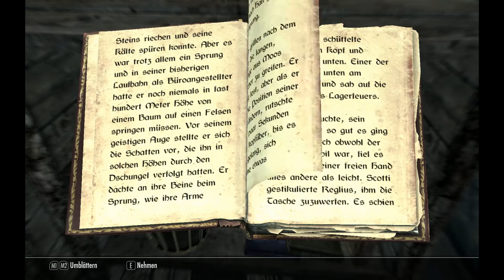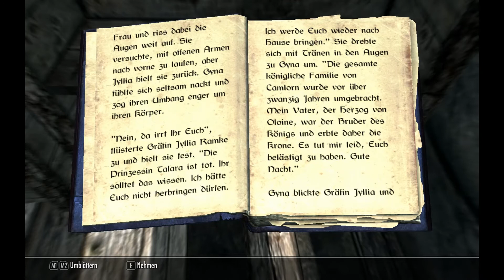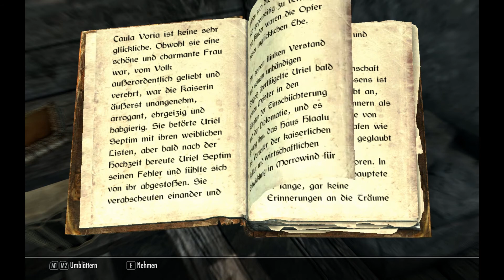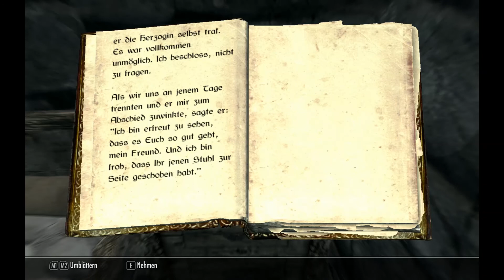Lets Play Skyrim 019: Die Valtheimer Türme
Wir gehen weiter in Richtung Graubärte, als wir die Valtheimer Türme entdecken. Diese sind - wie könnte es anders sein - von Banditen besetzt. Wir befreien diese beiden Türme, die eine Brücke über den Fluss beherbergen, von den Banditen. Wie es sich für einen Helden, einen Thane, gehört. Da ja jetzt niemand mehr da ist, der den Plunder im Turm vermissen würde, greifen wir auch hier nach Herzenslust zu. Und wir finden unsere erste Erzader...